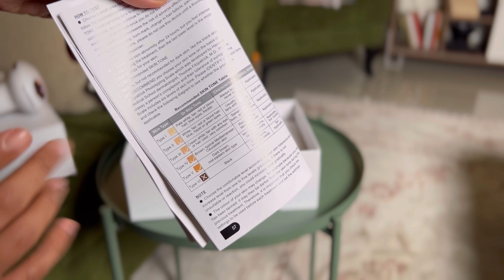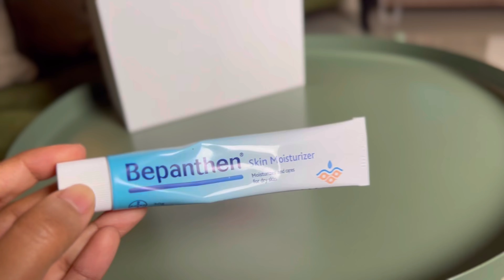تجربتي مع جهاز ليزر ديسس كولد | ومضات شبه لا محدودة وخاصية تبريد رهيبة | Laser ipl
مرحبا

لكل شخص موجود بقناتي اهلًا وتأكد إنك صديق للقناة قبل ماتكون مُشترك

حساباتي في السوشال ميديا:

التك توك: Aisha.m1991@
سناب: Aisha105@
انستقرام: Aisha-hadadi@

كود الخصم لموقع لوشا: Aisha